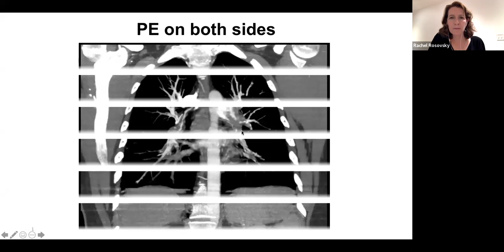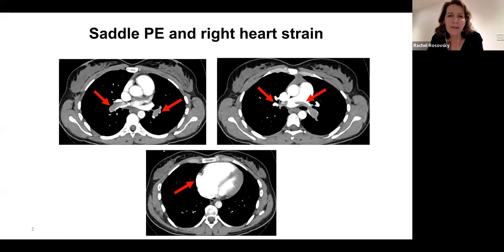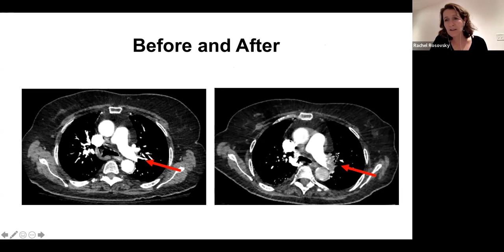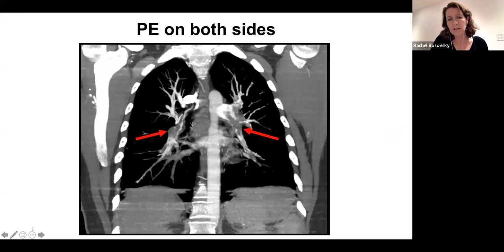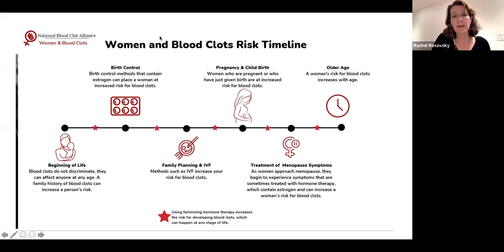PEP Talk: VTE and SHE - What Every Woman Needs to Know About Blood Clots Over Their Life Cycle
This PEP Talk focuses on the unique blood clot risk factors that women have throughout their life cycle. We have an incredible all-female panel that will unpack female risk factors at all ages, provide prevention education, and talk about how they became their own health advocates.

Featuring: Dr. Rachel Rosovsky, Hematologist at Massachusetts General Hospital, Assistant Professor at Harvard Medical School, Director of Thrombosis Research for the Department of Hematology, and NBCA Medical & Scientific Advisory Board Member.